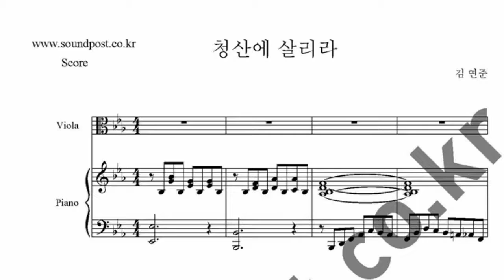청산에 살리라 악보 :비올라, 피아노